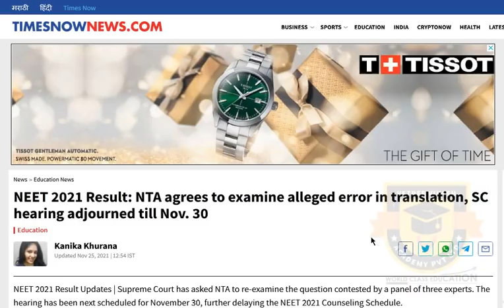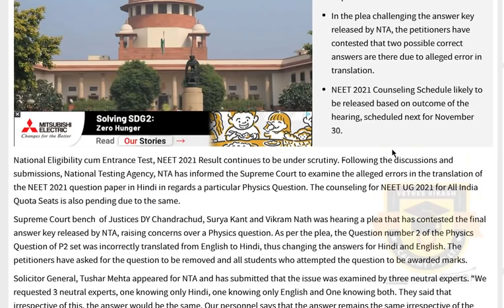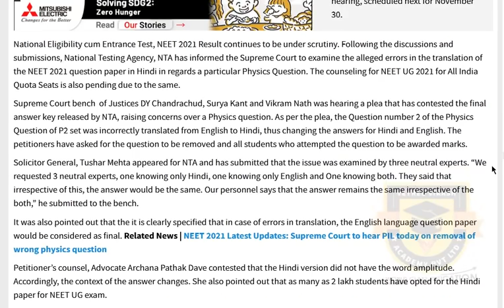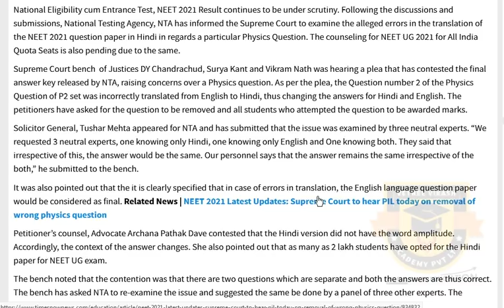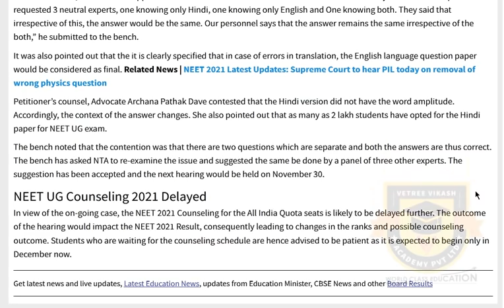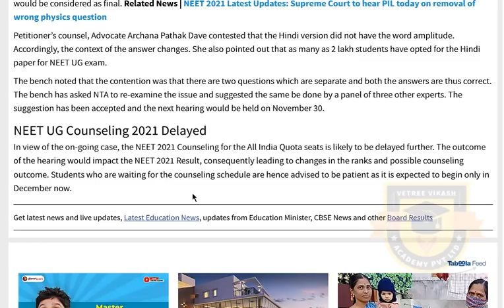மேலும் தாமதமாகும் MBBS Counselling | Supreme Court Case Update NEET 2021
மேலும் தாமதமாகும் MBBS Counselling | Supreme Court Case Update
NEET 2021 | NMC Official Public Notice

Hello everyone. This channel is primarily focused upon providing new perspectives in NEET PHYSICS, NEET CHEMISTRY, NEET BIOLOGY Teaching. Videos published herein aid the teachers and the students for a better teaching - learning experience. Most of the videos are bilingual to cater the needs of second language learners across Tamil Nadu

Vetree Vikash academy NEET brings you another interesting Physics session to prepare you for NEET 2022.
In this session, Kalyan Kuamr Sir will be discussing physical world, NEET important questions of physical world and tips & tricks to solve questions and will help you revise the topic according to NEET 2022.
Watch this video to know some of the best practices to follow to crack NEET. For students who wish to get into graduate and postgraduate medical courses such as MBBS, MD, MS and dental courses such as BDS, MDS in government or private medical colleges and dental colleges, they have to undergo The National Eligibility cum Entrance Test (NEET).
The NEET syllabus entails three main subjects - Physics, Chemistry and Biology. The NEET examination is of 720 marks out of which Physics and Chemistry is of 180 marks each and Biology is of 360 marks.
Vetree Vikash Academy NEET is a free YouTube channel which helps all NEET aspirants in their NEET preparation.
Vetree Vikash Academy NEET has highly qualified educators with a focus on guiding the student in their preparation along with keeping them motivated throughout.
Our Vetree Vikash Academy experts are committed to giving the best guidance for NEET 2022 preparations by analyzing the crucial needs of the students who want to crack the entrance exam and get through NEET.